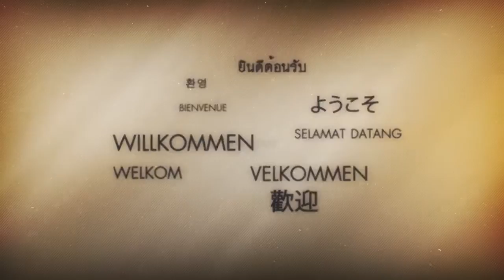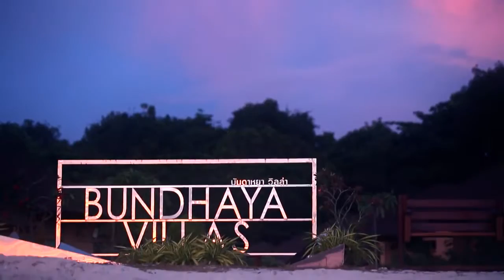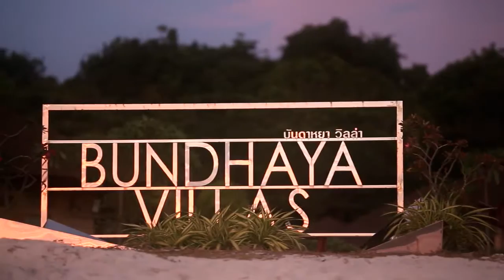Bundhaya Resort Koh Lipe Resort Thailand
Bundhaya Resort Koh Lipe Thailand
147 Moo 7 Kohsarai, Ko Lipe, 91000